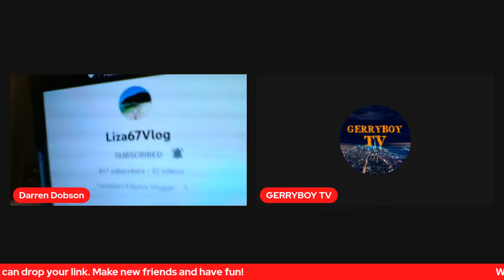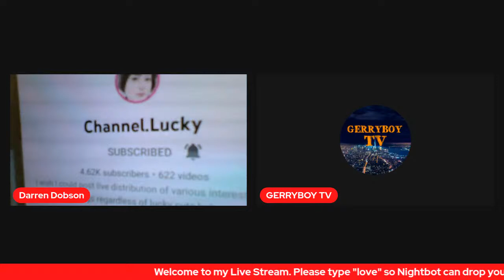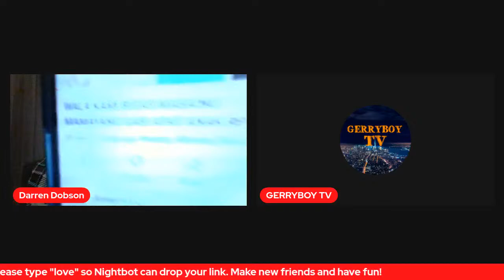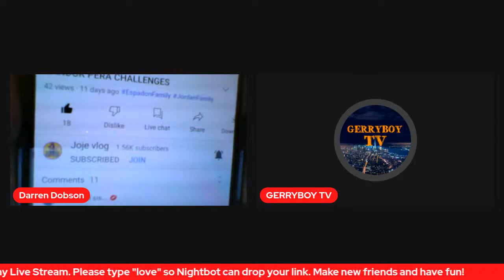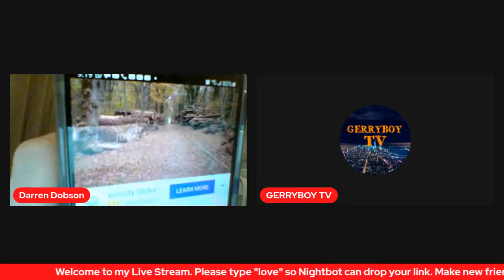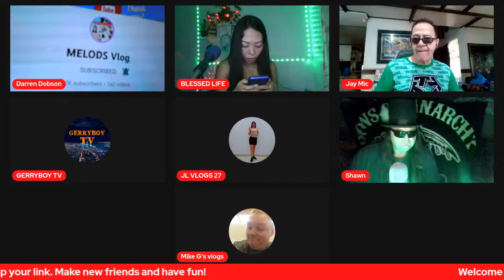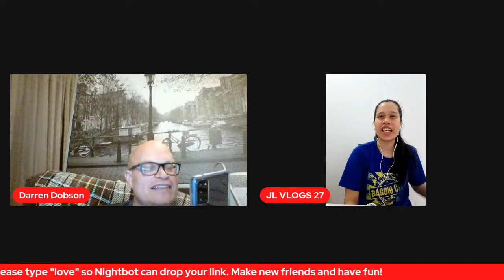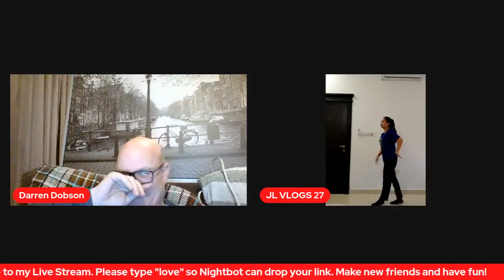LS90: Free bananas, Watch Hours, and flexing for your premiere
Join the Darren Dobson family, meet superhosts, singers, and charity vloggers.